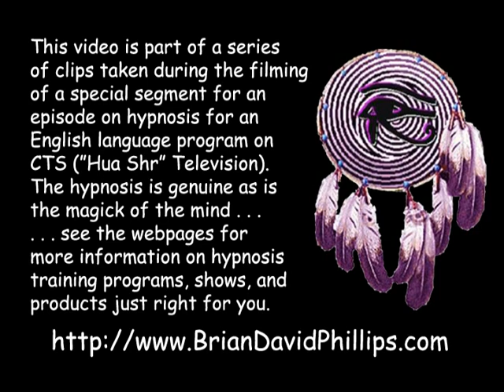Happy Balloons Hypnosis (CTS Short Sharp Shock)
Brian David Phillips, hypnotist, performs hypnotic "Happy Balloons."  This video is an excerpt of a special guest segment for an episode on hypnosis of Michael Cheng's English language television program.  The video was taken at CTS studios in Taipei, Oct. 17, 2008.  information, mp3s, videos, photos, courses, and more.